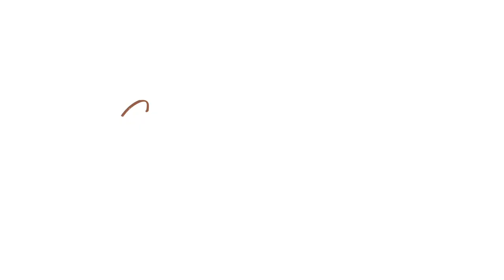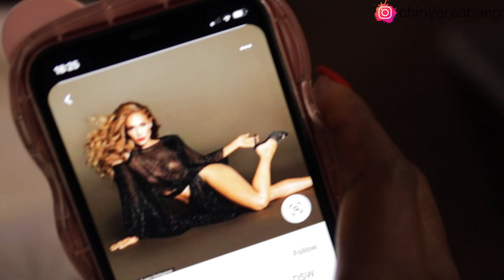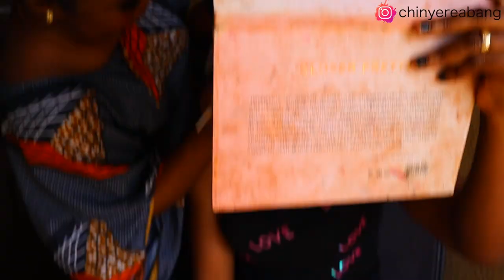S*xually Abused In An Expensive Christian University + What Parents Can Do & A Surprise Birthday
S*xually Abused In An Expensive Christian University  + What Parents Can Do | VLOG

FAQ

-iPhone

-95% of the time it's natural light, a ring light, or an LED light.